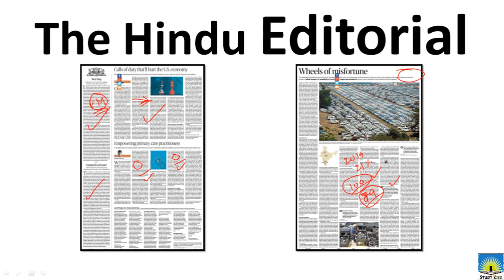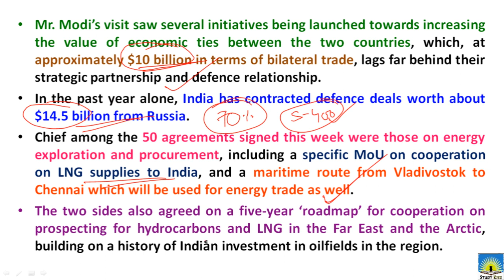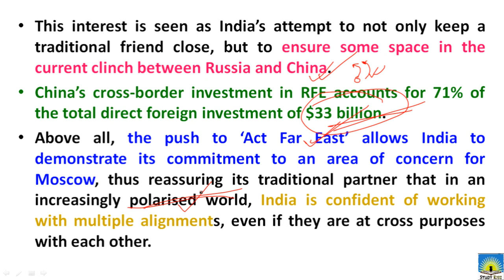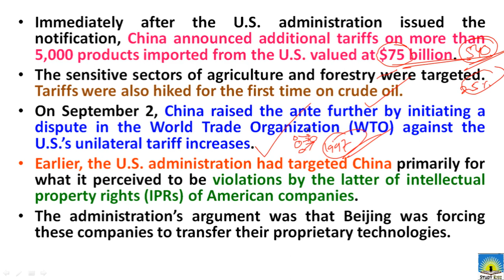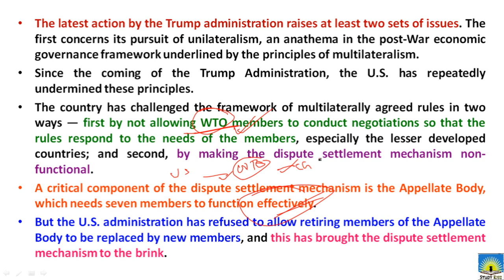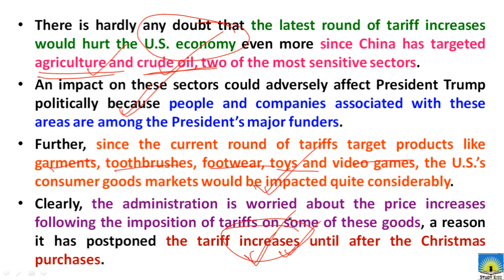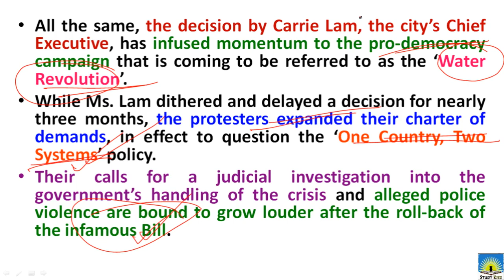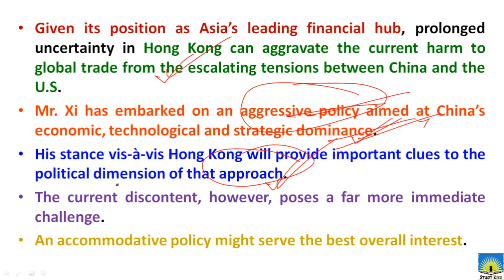7 September 2019 – The Hindu Editorial Analysis | UPSC, PCS, Bank, SSC, Railways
7 September 2019 – The Hindu Editorial Analysis | UPSC, PCS, Bank, SSC, Railways |

Study Rise